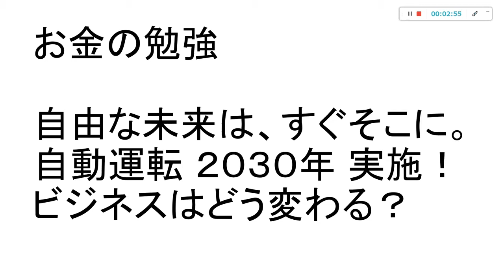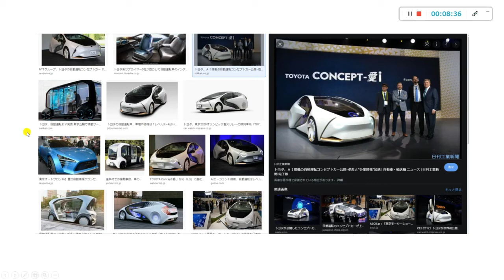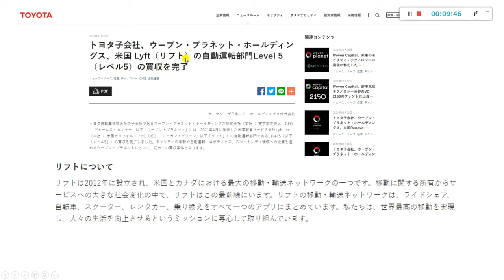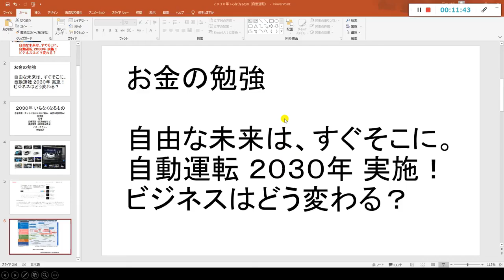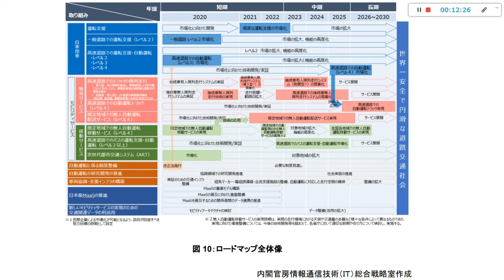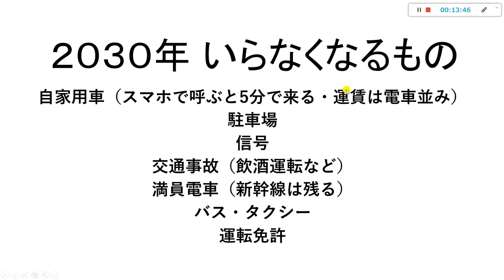【週刊中年ジャンプ】自動運転車で何が悪い？！